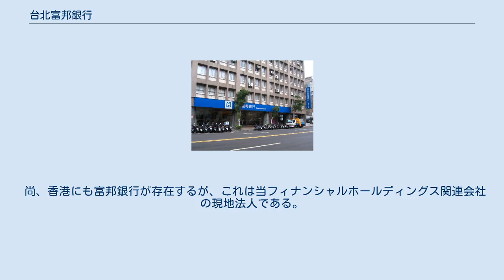台北富邦銀行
台北富邦銀行（たいぺいふほうぎんこう）は、台湾の台北市中山区に本社のある商業銀行であり、2005年1月1日に台北銀行と富邦銀行が合併して誕生した。
存続銀行は台北銀行となっているが、もともと富邦グループ色の強い富邦銀行のイメージがそのまま反映されており、台北銀行の面影は殆ど残っていない。
 前身は「台北市銀行」であり、台北市政府による国家の金融政策に協力し、地方金融と市政の調整と支援、また台北市の公庫業務を代行して出資・設立を行う金融機関として、1969年設立された台北市の直属金融機関であった。
そのため、当初は法人資格として登録されていなかったが、1984年に株式会社化した。
更に1993年には商号を台北銀行とし、それまで台北市に限定していた営業範囲を政府による金融自由化の推奨の影響も追い風となって、高雄市に高雄支店を開設したのを皮切りに、隣接する台北県など全国へ支店を次々と開設して行った。
2002年12月に富邦金控（富邦フィナンシャルホールディングス）へ経営統合を行い、2005年に当フィナンシャルホールディングスの傘下にある富邦銀行と合併した。
 尚、香港にも富邦銀行が存在するが、これは当フィナンシャルホールディングス関連会社の現地法人である。